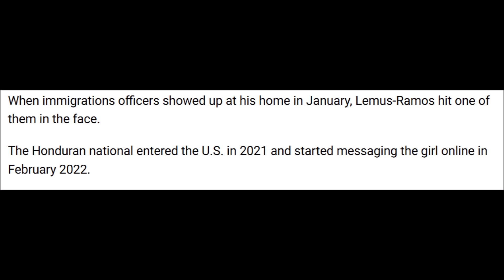Migrant Crime: Jhoan Lemus-Ramos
Honduran illegal migrant jhoanlemusramos has been sentenced to 5 years in jail by Judge Michaelnachmanoff for possessing child abuse material and assaulting a federal ICE officer in herndonva . Waiting less than a year before preying on children in nova , Lemus-Ramos entered the United States illegally in 2021. Pressuring minor girls to send him photos, he was protected by sanctuarycity policy in virginia under agmiyares for years before being pursued by ICE. The usdoj refused to bring rape charges against him despite the overwhelming evidence.